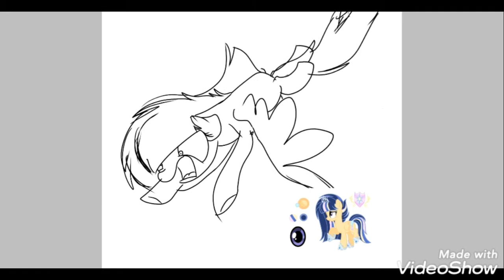Oh, come on! - FastPaint MLP #1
Hi there
I'm back! FastPaint is my original series. It's just speedpaint's but I named it like that because these drawings are drawn on the phone or tablet. It's faster and shorter than my realy speedpaint's on computer. This could be called a sub-series XD. (Sorry for my bad English)
Deviant Art is comming guys!
I hope you like it and especially Pastel Sentry! Bye!
Program what I use to drawing - IbisPaint X (everyone know this XD)